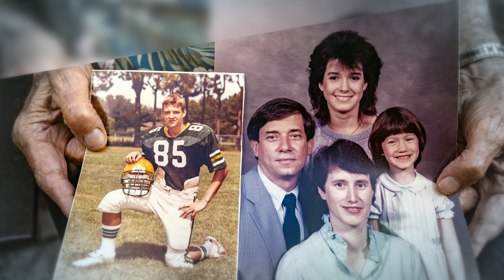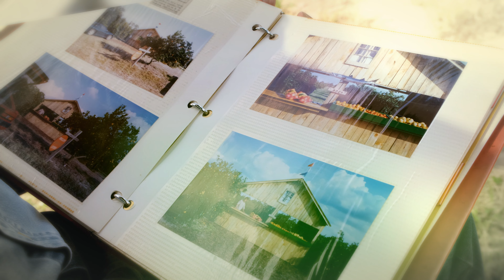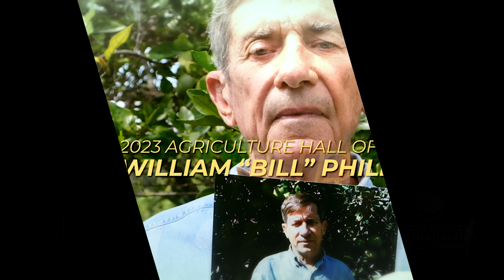2023 Marion County Agriculture Hall of Fame - Bill Phillips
William “Bill” Phillips is the 2023 inductee into the Marion County Agriculture Hall of Fame!

Phillips’ achievements will be commemorated with a bronze plaque as part of a permanent Hall of Fame exhibit in the foyer of the extension service auditorium.

He was born on April 28, 1940, in Norfolk, Virginia. Bill began his career in agriculture as a Marion County Extension agent for Horticulture, fruit crops, and commercial vegetables in 1967 and retired from extension in 1996. During his tenure, he worked to establish a Freeze Warning Program with the latest weather information on freeze nights. Bill also was instrumental in establishing the Master Gardener program to assist residents in identifying and solving issues in the home gardens. He was the owner/operator of a 50-acre Citrus Grove from 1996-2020.

Bill served in numerous professional organizations such as the Florida Association of County Agriculture Agents, Marion County Farm Bureau, Florida Cattlemen’s Association, Florida State Horticulture Association, Salvation Army Board of Directors, Southeastern Youth Fair Board, and is currently serving on the Advisory Board for the Marion County Extension Department and the Southeastern Youth Fair General Board.

The Hall of Fame inductee has received numerous awards from many organizations. He was recognized with the Distinguished Service Award – Florida Association of County Agricultural Agents in 1986. Public Broadcasting WMOP Award of Appreciation for 20 years of service in 1996, Marion County Cattlemens Award of Gratitude for service in 1996, and recognized with a proclamation for service from the Board of County Commissioners in 1996. The Southeastern Youth Fair was dedicated to Bill in 2005.

Since its inception in 2003, the Marion County Agricultural Hall of Fame has been recognizing individuals who have made tremendous contributions to the furtherance of agriculture in the community. Previous Hall of Fame honorees include 33 men and three women credited for their advancement in Marion County’s agricultural history.

Previous inductees include Terry Teuton, Mark Shuffitt, Gus Gray, Jerry Arthur, Russ Randall, Bud Boyer, Jim Williams, Franklin Walter “Frank” Smith, Adolph “Al” Kunz, Harry Mangurian, Jr., Arlen Jumper, D.A. Lewis, Jr., Nathan Mayo, Michael and Joseph O’Farrell,  Marilyn Grant, Kay Richardson, Bill Reese, Carey Robbins, E.L. Strickland, Carol Harris, Elmer Heubeck, Jo Ann Smith, James M. ‘Jimmie’ Glisson, Barnard Grant, Edsel W. Rowan, Charles Seiler, Jr., Dr. William R. Brawner, Jackson C. Dudley, Carl Rose, Ned H. Folks, O.D. “Buddy” Huff, Carl G. Rose, Leroy Baldwin, T. Richard Barber, Jr., Bonnie M. Heath II, Douglas H. Oswald,  Robert Renner, David Baillie, Jr., and Marion Roche.